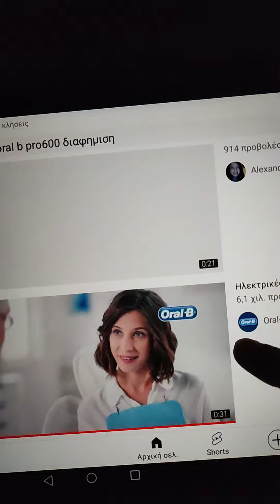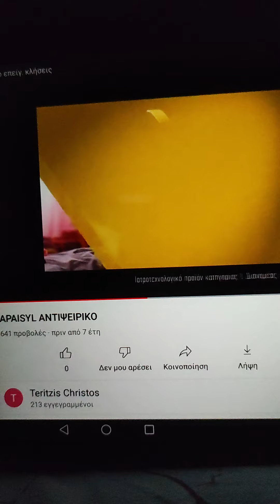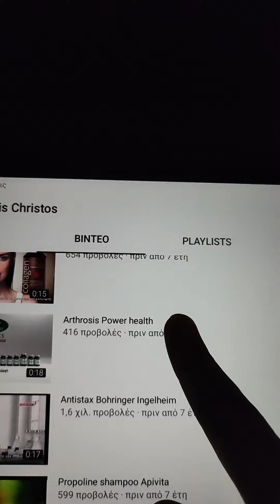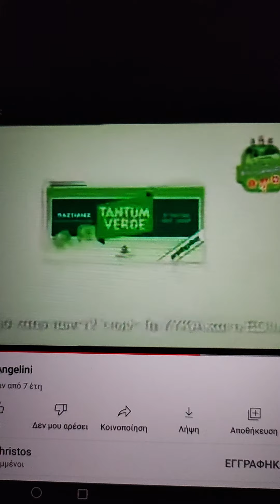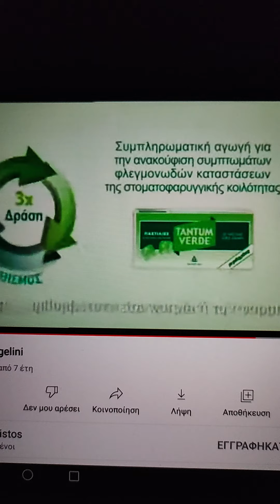παλιές διαφημίσεις 2009 έως 2015 και pampers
τα τρελά προϊόντα που κάνουν είναι φήμες